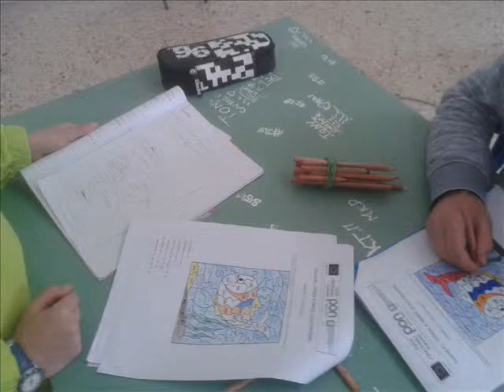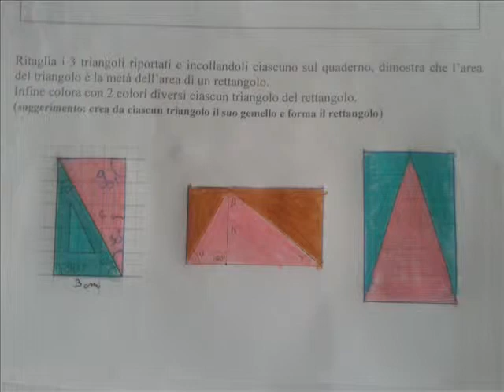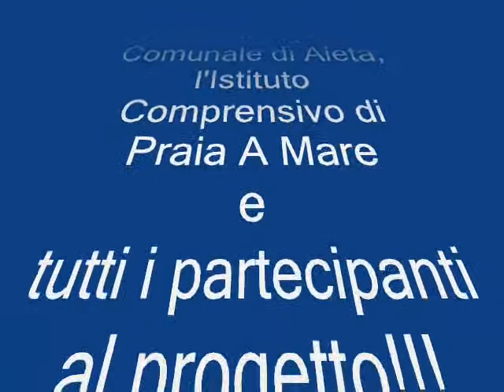Video presentazionePON Allen@mente AIETA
ISTITUTO COMPRENSIVO
PRAIA A MARE
PON “Inclusione sociale e lotta al disagio”
Progetto  “INSIEME VERSO IL FUTURO”
Codice Identificativo: 10.1.1A-FSE PON CL-2017-12
annualità 2017/18
Modulo Allen@mente
Esperto Prof. Francesco Marsiglia
Tutor  Oliva teresa
Figura aggiuntiva Agrello Teresa